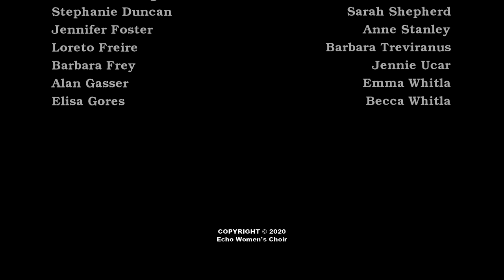Fount, by Malcolm Dalglish -- performed by the Echo Women's Choir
Fount
words by Malcolm Dalglish, except vv. 1 & 5 by Rev. Robert Robinson (1758)
melody from Traditional American Hymn, with setting by Malcolm Dalglish.

One of our old familiar musical friends, Malcolm Dalglish, helped us celebrate the 40th Anniversary of Earth Day. Ten years later, we’re still ready to ford the “streams of mercy, never-ceasing, [as we] call for songs of loudest praise!”

Echo Pandemica Singers
Alan Gasser, Artistic Director
Tahirih Vejdani Lopez, Assistant Conductor
Thanks also to section leaders Alida Doornberg and Susanne Maziarz

May, 2020 – Echo Women’s Choir was preparing to celebrate the 50th Anniversary of Earth Day with a spring concert on Mothers’ Day at Holy Trinity Church in downtown Toronto, where we usually sing. And then … we began a different program, of staying home, in isolation, and meeting up weekly on Zoom for something that wasn’t quite a rehearsal, but did have a bit of singing and camaraderie.

These videos are the small part of our season that we thought we could manage to knit together out of our disappointment. We’re very proud of the effort we put out, and happy to sound virtually as good as we “really” do, only with fewer singers, and all of us widely separated. Many thanks to the Echo Alumnae, guest artists and friends of Emma who joined us.

Lyrics:
Come thou fount of every blessing, tune my heart to sing thy praise.
Streams of mercy never ceasing, call for songs of loudest praise.

In the steadfast pull of ocean, In the sudden rain that falls,
There's a wheel in constant motion, There's an ancient voice that calls.

In the power of a river, all our faith becomes a boat;
If we are to be delivered, we must watch & work & hope.

There's no final destination, rivers bend and open wide;
Elements of all creation join the never-ending tide

Teach me some melodious sonnet, sung by flaming tongues above.
To praise the ground we walk upon it, ground of all redeeming love.

Bring our lives and souls together, here on earth where we do roam
Benefactors of a treasure, make us worthy of our home.

Echo Pandemica Singers Videos